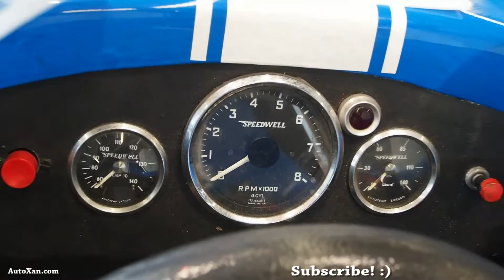1966 Zapr Formel V 1300 80PS 180 kmh - Exterior and Interior Walkaround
1966 Zapr Formel V 1300 80PS 180 kmh -  Exterior and Interior Walkaround

Frankfurt Motor Show 2015